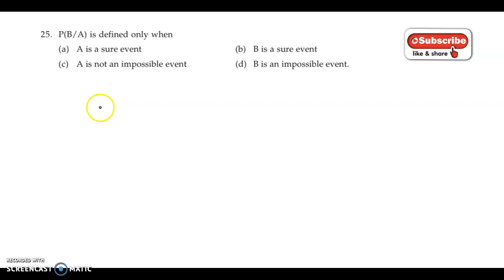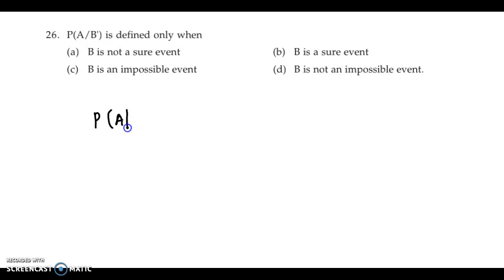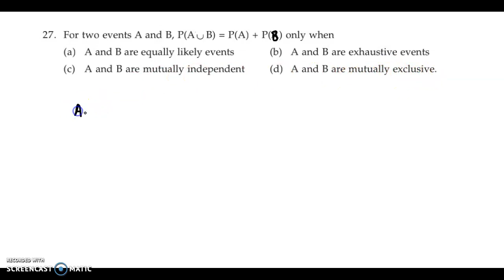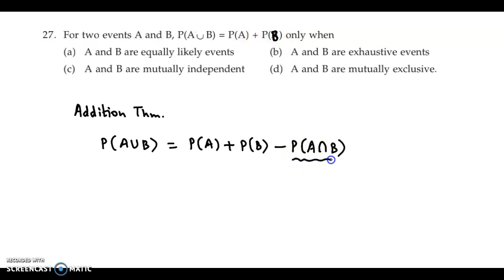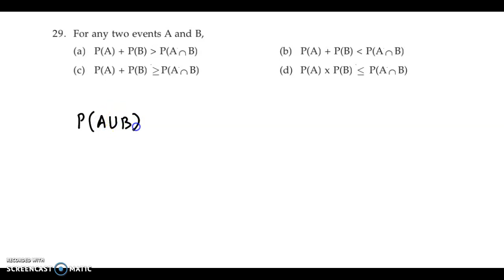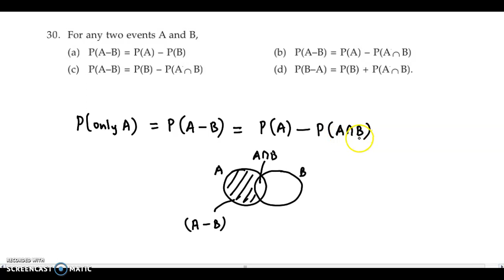CA Foundation - Probability - Statistics - Set A - 26 to 30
CAFC module solutions

Topic : Probability
Set A : Questions 26 to 30